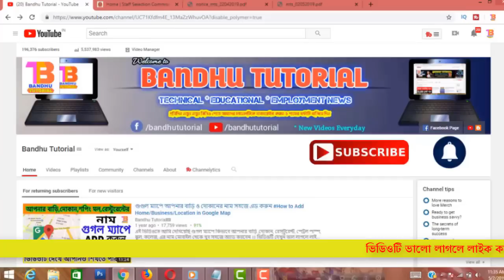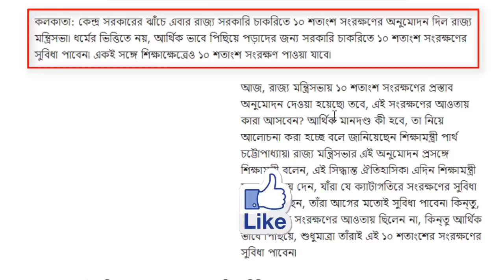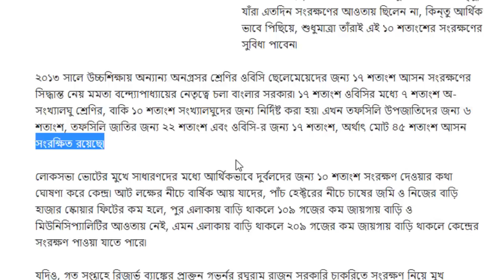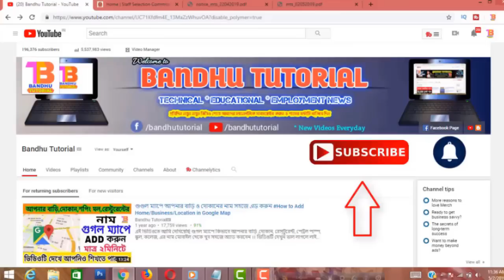চাকরিতে ১০% সংরক্ষণের ঘোষণা রাজ্যের, কাদের মিলবে এই সুবিধা | Today Wb Govt Big Breaking News | EWS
চাকরিতে ১০% সংরক্ষণের ঘোষণা রাজ্যের, কাদের মিলবে এই সুবিধা | Today Wb Govt Big Breaking News | EWS News.